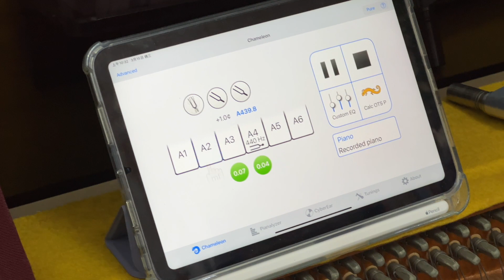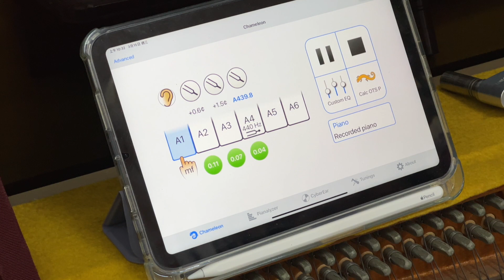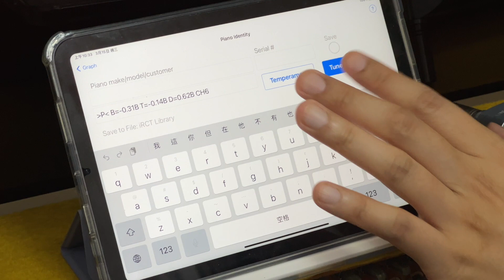公益鋼琴調音服務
香港鋼琴調音師協會公益服務
豈止調音，還有機件調較(regulation)和維修
今次主力陳師兄是香港鋼琴調音師協會會員。現居英國從事熱愛的音樂教育工作和鋼琴調音師，以他對鋼琴音樂的熱誠投入專業鋼琴技術服務事業。